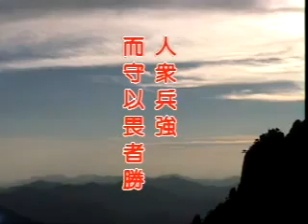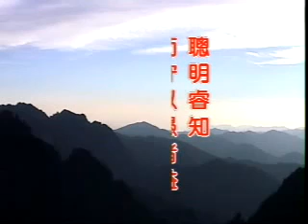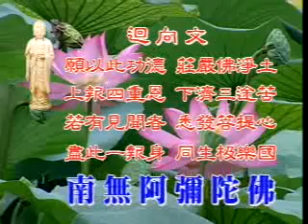太上感應篇 第80集